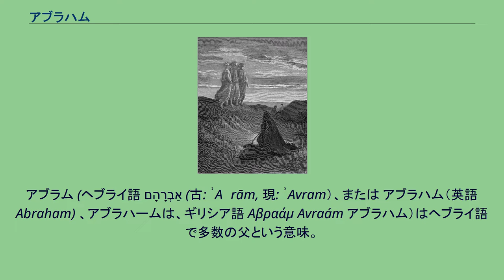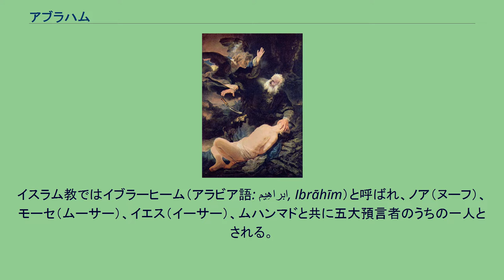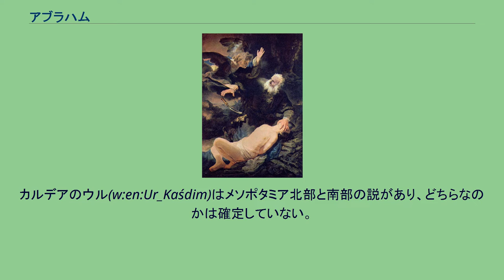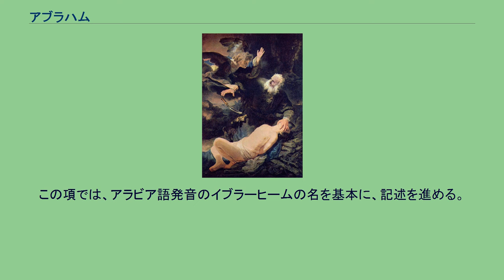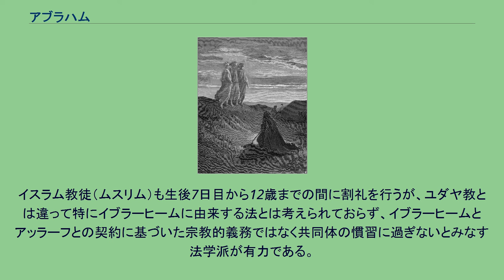アブラハム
ユダヤ教への改宗者_(聖書)
神にひとり子イサクを捧げようとするアブラハムと、それを制止する天使。
レンブラント『アブラハムとイサク』、1634年。
アブラム (ヘブライ語 אַבְרָהָם (古: ʾAḇrām, 現: ʾAvram）、または アブラハム（英語 Abraham) 、アブラハームは、ギリシア語 Αβραάμ Avraám アブラハム）はヘブライ語で多数の父という意味。
ユダヤ教・キリスト教・イスラム教を信仰する「啓典の民」の始祖。
ノアの洪水後、神による人類救済の出発点として選ばれ祝福された最初の預言者。
「信仰の父」とも呼ばれる。
ユダヤ教の教義では全てのユダヤ人の、またイスラム教の教義では、ユダヤ人に加えて全てのアラブ人の系譜上の祖とされ、יהוה（ヤハウェ、ヤーウェなどと発音。日本語聖書では主に「主」と表記。ここでは最大公約数的に神と表記）の祝福も救いもアブラハム契約が前提になっている。
イスラム教ではイブラーヒーム（アラビア語: ابراهِيم‎, Ibrāhīm）と呼ばれ、ノア（ヌーフ）、モーセ（ムーサー）、イエス（イーサー）、ムハンマドと共に五大預言者のうちの一人とされる。
キリスト教の正教会においてはアウラアムと称され、聖人に列せられている。
族長カビル族と呼ばれるヘブル人の先祖たちの一人である。
語源となった『創世記』に出てくる人物アブラハム（אַבְרָהָם、Abraham）は若い頃はアブラム（אַבְרָם、Abram）と名乗っていて（『創世記』第11‐17章）、アブラムの意味は日本語にすると「父は高い」というようなニュアンスでこれ自体は生まれの良さを指し、アブラ「ハ」ムの様に「ハ」をつけて伸ばすのは中東のアラム語などで普通に見られる変化であるが、『創世記』の第17章では「多くの国民（たみ）の父」（多く＝ハモーン、父＝アブ）という意味だとして、彼の子孫繁栄のために神が直々に改名されたものだとされている
（アブラムとアブラハムの別の日本語訳の例「アブラム＝高められた父」と「アブラハム＝おおくのものの高められた父」）。
アブラハムの名は、ユダヤ教、キリスト教などを支持する人々の間では世界的に、非常によく男性の名として使われている。
イスラエルに住むユダヤ教徒でその名を持つ人は非常に多い。
また、イスラム教社会でも、イブラーヒームの名で男性の名前としては一般的な存在となっている。
ヨーロッパで専らカトリックだけが布教されていた時代には、その名は現代ほどには使われていなかった。
プロテスタントが生じてからは、カトリックの聖人と同じ名になることを避けて旧約聖書の人名を用いることが多くなり、近世になりアブラハムと名付けられた人はいくらか増加した。
アメリカ合衆国においては、ユダヤ人の数も多く、また元々人種的にはユダヤ系でありながら現在はプロテスタント系の中でも特に旧約聖書とイスラエルを重視する教会に所属している人、あるいは人種的にはユダヤ人とは関係ないがプロテスタント教会に属する人、などが入り乱れており、結果としてその名をつけている人はかなり多い。
第16代大統領リンカーンのファーストネームもアブラハム（Abraham：英語読みではエイブラハム）である。
英語における短縮形は「エイブ」。
詳細は旧約聖書冒頭の創世記の12章から25章にかけて、大洪水やノアの箱舟の物語とバベルの塔の話のあとに描かれている。
アブラハムは伝説と歴史の間に生きている。
この項では、元の名のアブラムを基本に、記述を進める。
テラの子アブラムは、文明が発祥したメソポタミア地方カルデアのウルにおいて裕福な遊牧民の家に生まれたと学者らによって考えられている。
カルデアのウル(w:en:Ur_Kaśdim)はメソポタミア北部と南部の説があり、どちらなのかは確定していない。
テラは、その息子アブラムと、孫でアブラムの甥に当たるロト、およびアブラムの妻でアブラムの異母妹に当たるサライ（のちのサラ）と共にカナンの地（ヨルダン川西岸。現在のパレスティナ）に移り住むことを目指し、ウルから出発した。
しかし、途中のハランにテラ一行は住み着いた。
アブラムは父テラの死後、神から啓示を受け、それに従って、妻サライ、甥ロト、およびハランで加えた人々とともに約束の地カナン（現在のパレスチナ）へ旅立った。
アブラム75歳の時のことである。
以下は、その時の神の啓示である。
「あなたは、 あなたの生まれ故郷、あな...